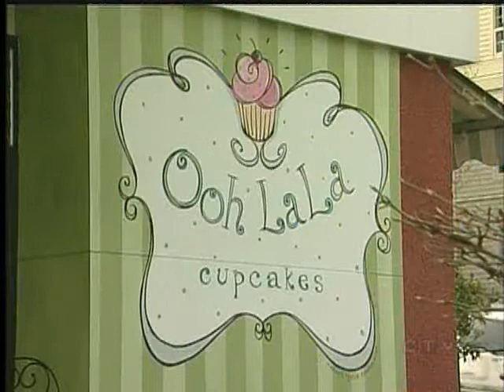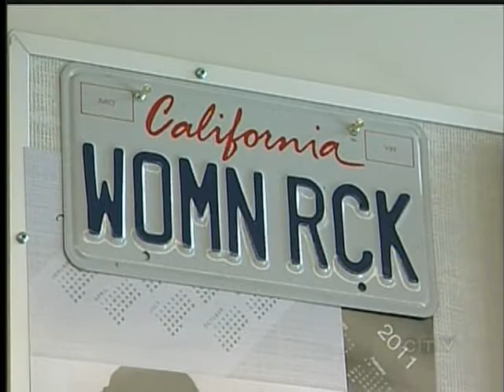International Women's Day Celebrates Success But Highlights Work Still Left to Do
VICTORIA -- The theme of this year's International Women's Day is "connecting girls and inspiring futures." The awareness campaign spans the globe, and is meant to educate and empower women from all walks of life to strive for equality.

Women in the Capital Region and BC as a whole, fare better than the rest of Canada. And from an economic, political and educational standpoint we live healthier and longer than most around the globe.

However women are still paid less than men who hold down the same job, and represent fewer spots in male dominated areas such as trades according to Stats Canada.

Professors at UVIC would like to see more women enroll in programs such as engineering, mathematics and statistics. Camosun College is also tailoring programs to entice female students. This year twenty-eight women alone have graduated from their Women In Trades Exploration Program.

Several of the graduates are expected to work on Seaspans eight-million dollar ship building contract, set to get underway in Victoria.

International Women's Day began in 1975 as a United Nations Initiative.